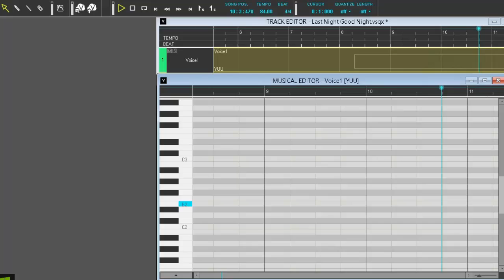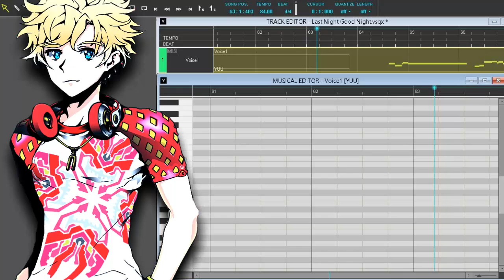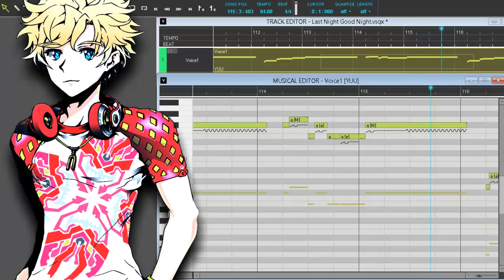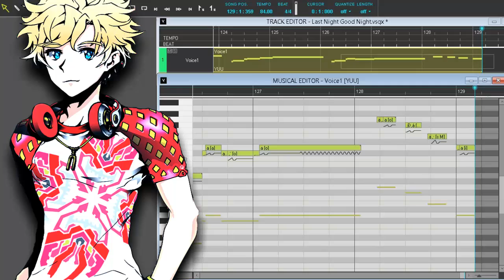【YUU-ZOLA】 Last Night, Good Night 【VOCALOID4カバー】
MP3 download-
HOLA!!!(the Camtasia export the audio too bad, i dunno)
Este es mi vocaloid masculino favorito!!
amo es voz, ahh es tan perfecto. -flota en el aire-
encontré un vsq que tenia desde hace mas de un año. lo edite. y esto salio
me gusto mucho agregar vibratos. XD quedo bien, no?
el vsq yo luse cuando mi pc no reconocía el hiragana, y pues se gurdo con signos extraños. pero igual se oía.
Me derrito de solo pensarlo *A*
trate de que quedara lo mejor que pude. use esa cosa que tiene vocaloid 4 para hacer el pitch plano
y darle ese efecto de "autotune" pero no se distingue mucho.
y use a kanon para hacer algunos extras.
English
OMG found my favorite male vocaloid!!!
master's voice, ahh perfect .- are floating in the air
I found a vsqx I had for more than a year ago. edit it. and this came
I really liked agurgar vibrato. XD I remain good, right?
the vsq I luse when my pc did not recognize the hiragana, and as ocn sign gurdo
strangers. gual but it was heard.
I melt just thinking about it *A*
I try to stay best. I use that thing has vocaloid 4 to make the notes sound flat and give that effect of "autotune" . but do not hear much ,
and use a kanon to chours . XD

Original by Livetune

( I won't release it)

Vocal: YUU V3